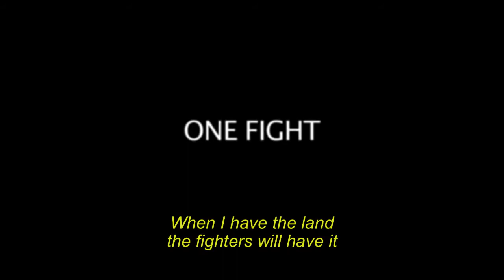Mercedes Sosa The Voice of Latin America Official Trailer HD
Published on 6 June 2013 (Argentina)

'  Mercedes Sosa: The Voice of Latin America (2013) [HD]  '

Almost fifty years ago, when she was very young and unknown, Mercedes Sosa broke the mould by drafting, together with other four young artists, the so-called "Manifesto del Nuevo Cancionero" (The New songbook Manifesto). How did this manifesto make an impact on the next generations? How much did the "Nuevo Cancionero" influence the development of the "Nueva Trova Cubana"? How did this ideology affect the politics of both emerging and developed countries? Apart from the millions of records she sold, the thousands of concerts she made all over the world, her countless fans and detractors, Mercedes Sosa left behind an indelible legacy, an ideal that has not become a reality yet but which keeps pushing forward. "Mercedes Sosa, The Voice of Latin America" is a deep intimate journey into Mercedes Sosa's world, not only as an artist but as human being. An autobiography through her own voice. She will guide us through her life, her successes and failures, her love stories and all her ... Written by Cinema 7 Films

Director: Rodrigo H. Vila
Writers: Rodrigo H. Vila
Stars: Chico Buarque de Hollanda, Elba Bustelo, David Byrne

Plot Keywords:   latin america | politics | revolution | folk | argentina |

Genres:  Documentary

Details:
Official Sites: Cinema 7 Films [Argentina]
Country: Argentina
Language: Spanish | French | English | Portuguese
Release Date: 6 June 2013 (Argentina) See more »
Also Known As: Mercedes Sosa: La voz de Latinoamérica See more »
Filming Locations: Argentina

Company Credits
Production Co: Cinema 7 Films

Trivia:
Mercedes Sosa won five Latin Grammys over the course of her career. She won the Latin Grammy Award for Best Folk Album in 2000 ("Misa Criolla"), 2003 ("Acústico") and 2006 ("Corazón Libre"). Her album Cantora 1 won two awards at the Latin Grammy Awards of 2009. She won Best Folk Album and was nominated for Album of the Year. The album was also awarded Best Recording Package.